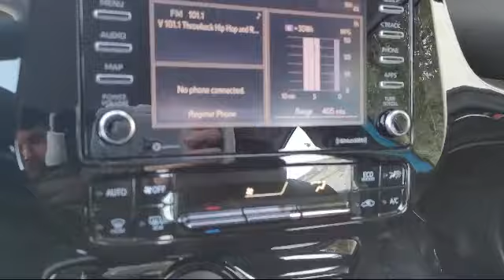2022 Toyota Prius Antioch Pittsburg Brentwood Concord Walnut Creek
2022 Toyota Prius Stock Number: U25400 Vin:JTDKAMFU1N3168677.

Antioch Toyota
1817 Auto Center Drive